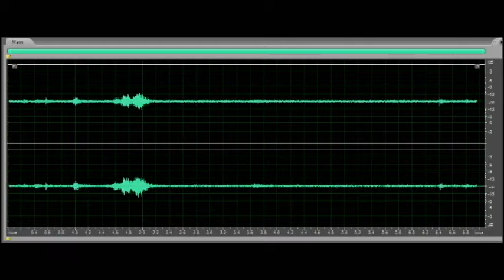are you hungry.avi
11.20.10 - Slated Lady